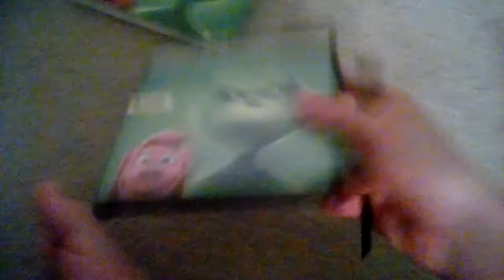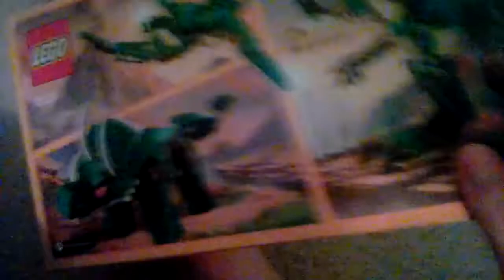Toy/4k Ultra HD Update For February 6 2019